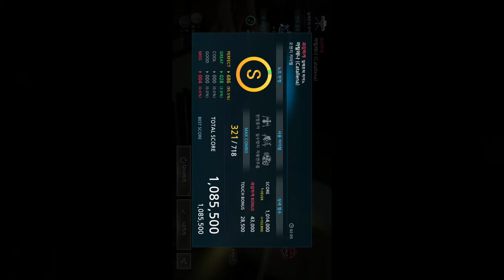170806 더뮤지션 오렌지 캬라멜 까탈레나 (Catallena) (과감하게)